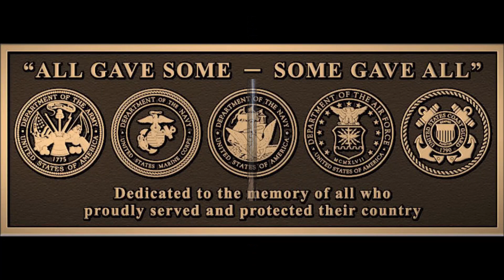EVA MTB Trails, A day @ SkyPark @ Santa's Village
Riding: 2021 Norco Sight VLT C3
Riding: 2018 Trek Full Stache 8